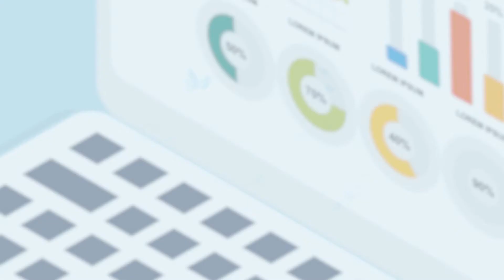RVS - Votre partenaire pour le recyclage et la valorisation de vos palettes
Vous cherchez une solution unique et innovante pour assurer la meilleure valorisation de vos palettes usagées ! Faites appel à RVS :
Un interlocuteur unique
Une solution digitale et numérique
Une valorisation claire et transparente